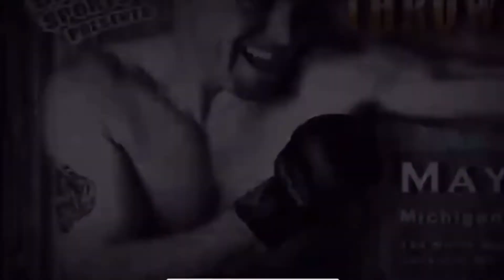Some MMA-HighlightsOf myself